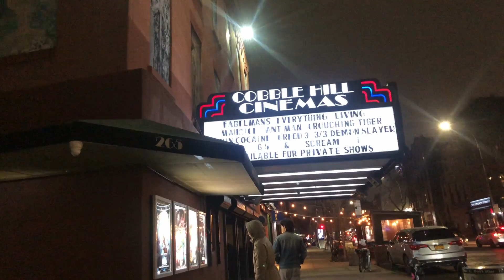How I Make Time for Everything: Productivity, Health, AND Fun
Here's an easy 5-step guide on how I created my workday routine that lets me incorporate both my entrepreneurial work projects AND my private life into my daily doing and, with that, to maximize both productivity and work-life balance. Ever since I created a clear weekly routine for my week and days working as an entrepreneur, its been so much easier to find time to get my work things done, as well as having enough time blocked to take care of my health, my social life, and everything else thats important.

//EQUIPMENT
Camara 1
Camera 2

Some of the links included in this description are affiliate links, which means I may get a small commission if you make a purchase via that link with NO extra cost to you.

//TIMESTAMPS
00:00 Intro
00:40 Step 1
01:08 Step 2
02:25 Step 3
05:26 Step 4
08:20 Step 5